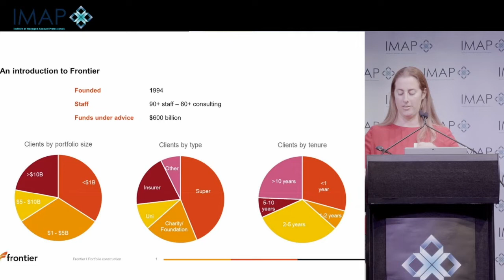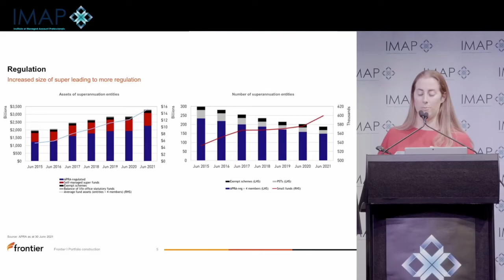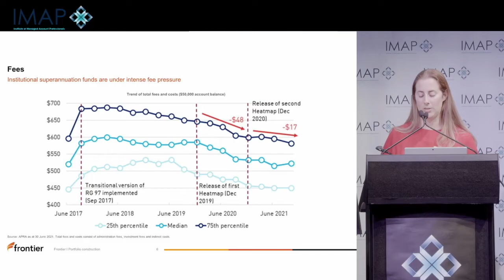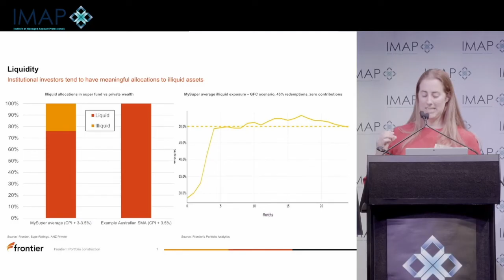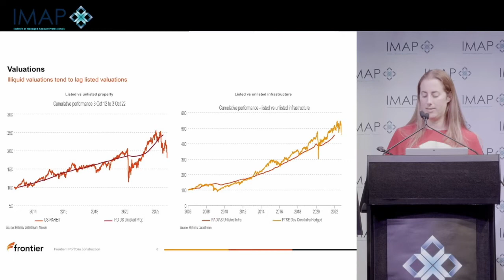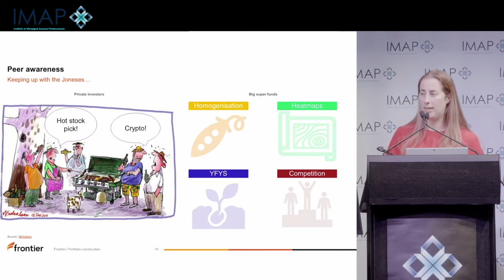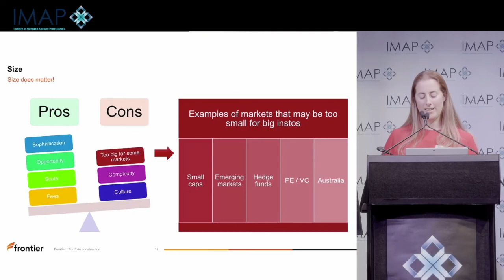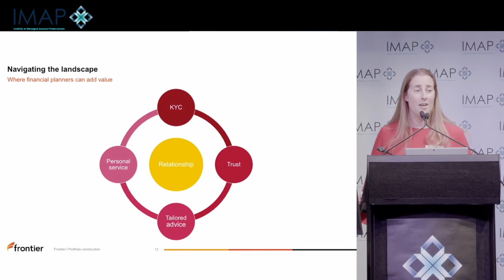10 2022 Keynote: An institutional Perspective on Portfolio Construction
Presented by Claire Casucci Frontier Advisors